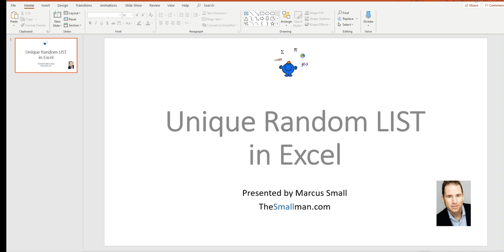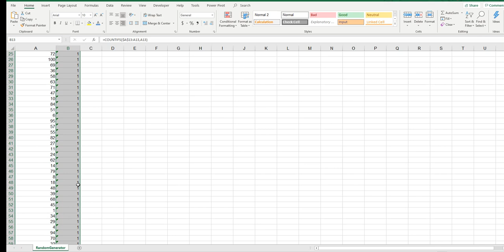Unique List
Generate a random set of numbers between a high and a low number with Excel. File below